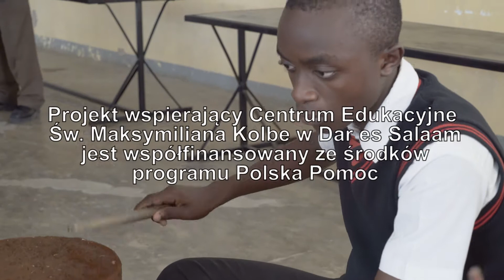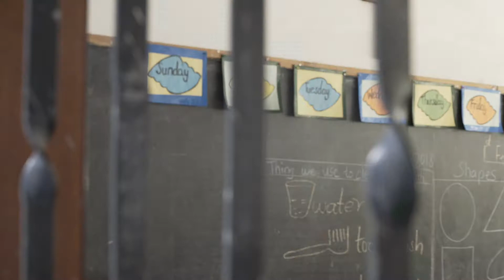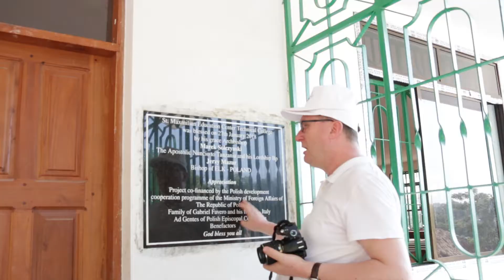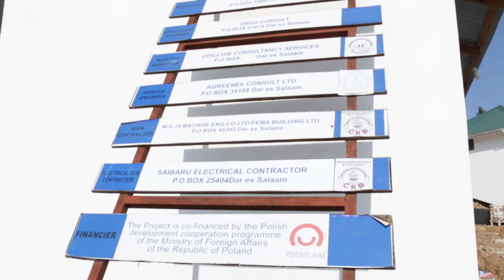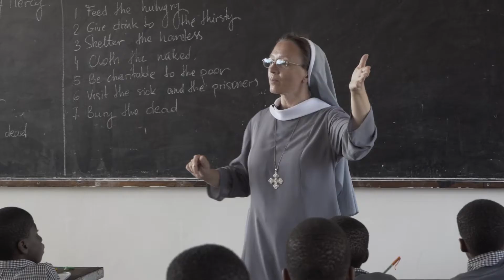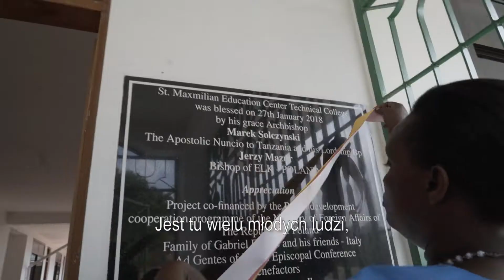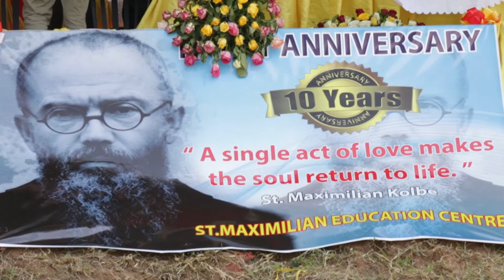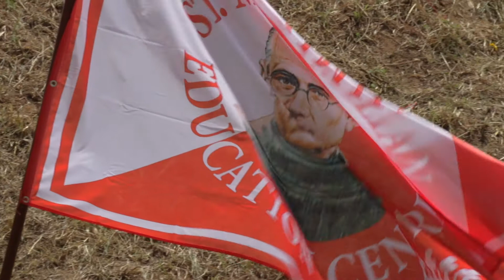Tanzania - Edukacja dla wartości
Film poświęcony jest projektowi „Zwiększenie dostępu do kształcenia zawodowego dla młodzieży w regionie Dar es Salaam poprzez budowę i wyposażenie szkoły zawodowej w Centrum Edukacyjnym im. Maksymiliana Kolbego w Segerea (Dar es Salaam, Tanzania)”. Został on  zrealizowany przez Dzieło Pomocy „Ad Gentes” w ramach programu Polska pomoc 2017 finansowanego ze środków Ministerstwa Spraw Zagranicznych.